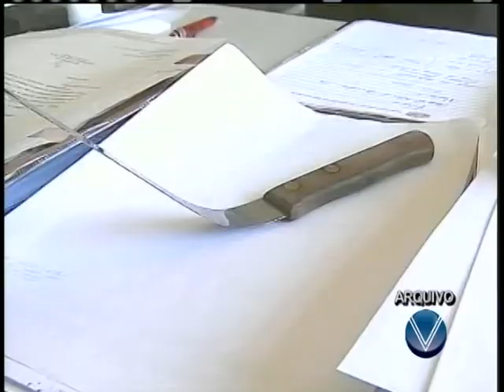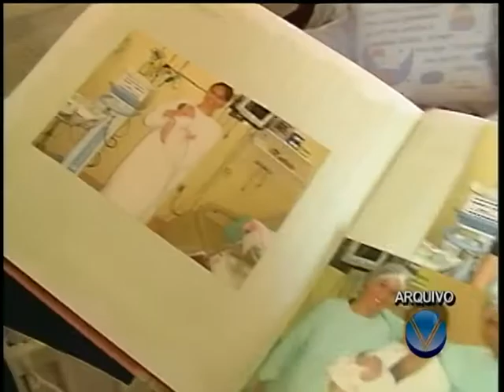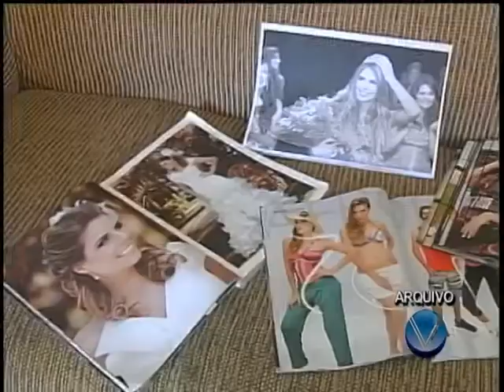Reportagem - Retrospectiva 2010 em Lavras - parte 4